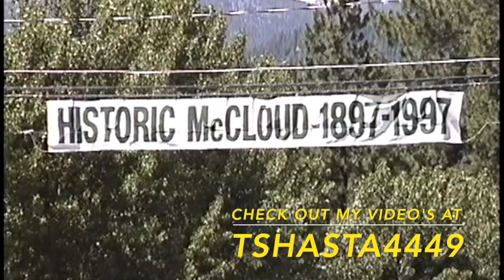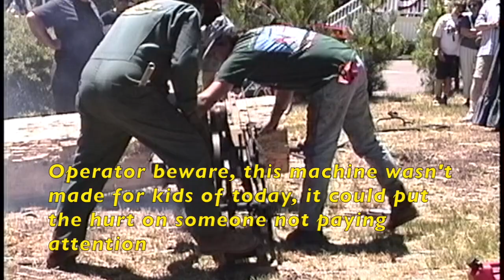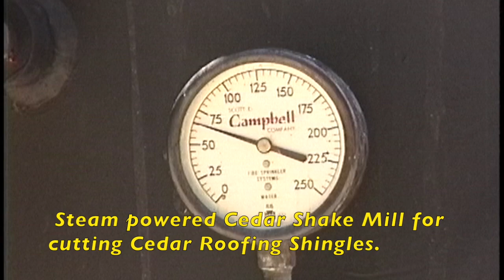McCloud Lumberjack Fiesta Days 1897-1997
In 1997 the town of McCloud California celebrated its 100 anniversary as a Lumbermill town. Old lumbermill equipment of all types were displayed and operated.
Every year they have a Lumberjack Fiesta celebration.